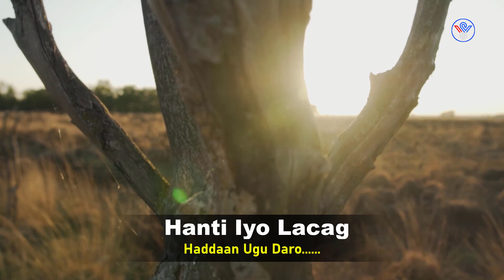Aamiin yare - Hanti Iyo Lacag | Hees Cusub 2022 bilaa music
Fadlan Like saar Muuqaalka Hadii aad hees rabto in laguu soo sameeyo comment ku soo qor , la wadaag asxaabtaada Haday Macquul tahay Mahadsanidiin.